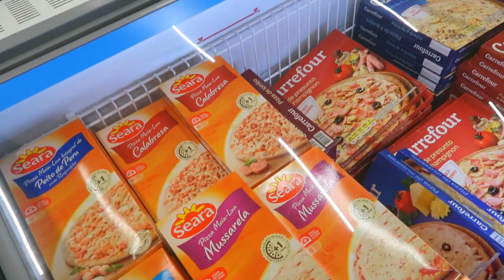PROVANDO AS NOVAS PIZZAS PAN E MEIA LUA SEARA